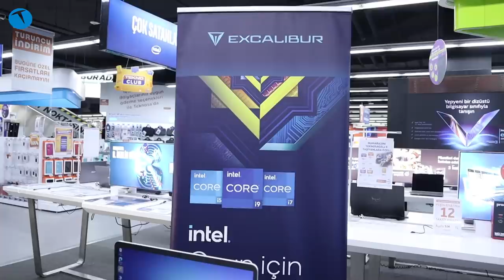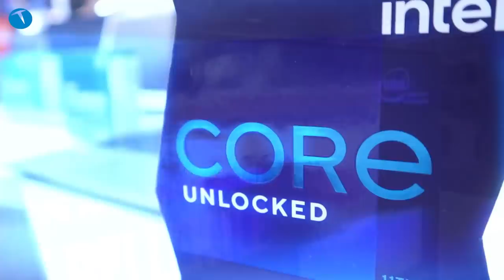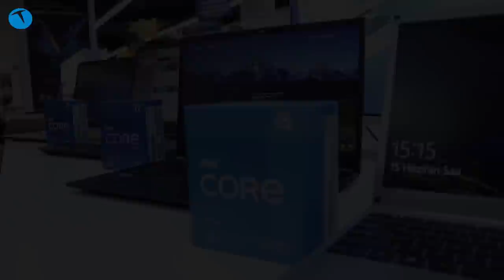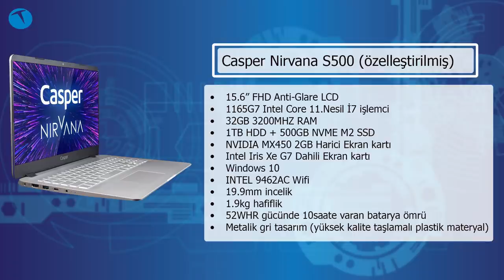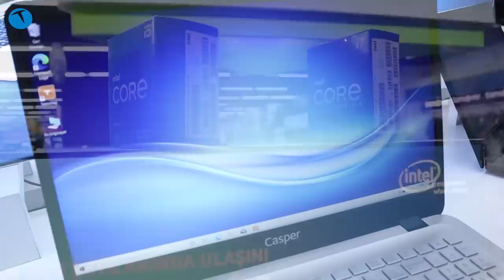Teknosa'da kişiye özel Casper sipariş ettik | Intel & Casper işbirliği ile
Bu videomuzda Teknosa mağazasına giderek bir Casper bilgisayarı istediğimiz konfigürasyonda sipariş verdik. Videoda biz bu işlemi Casper Nirvana S500 modeli için gerçekleştirdik ve normalde farklı birkaç konfigürasyonda satın alınabilecek olan bu bilgisayarı Teknosa mağazasındaki Casper yetkilisinin yönlendirmeleriyle nasıl alabileceğimizi gösterdik.

Yüzlerce ürün içerisinden ihtiyacına uygun şekilde konfigüre edebileceğimiz İntel işlemcili Casper Notebook ve Desktoplar tüm Teknosa mağazalarında ve teknosa.com'dan alınabiliyor. Üstelik bu hizmet Türkiye'nin her yerindeki Teknosa mağazalarında yapılabiliyor.

Bu proje ile birlikte kullanıcı, “mağazadan”,”teknoloji danışmanının” yardımıyla ihtiyacı olan ürünü, kendine özel konfigüre/özelleştirme yapıp kişisel bilgisayarını sipariş verebiliyor.

Üstelik ToplamaBilgisayar risklerinden kaçınarak; muhtemel parça uyumsuzluğu ve satın alma sornası garanti problemleri ile uğraşmadan!

Teknosa'ya gel, ürünü konfigüre et

Biz videomuzda aşağıdaki bilgisayar modelini satın aldık:

S500.1165-D650A-G-F
15.6” FHD Anti-Glare LCD
1165G7 Intel Core 11.Nesil İ7 işlemci
32GB 3200MHZ RAM
1TB HDD + 500GB NVME M2 SSD
NVIDIA MX450 2GB Harici Ekran kartı
Intel Iris Xe G7 Dahili Ekran kartı
Windows 10
INTEL 9462AC Wifi
19.9mm incelik
1.9kg hafiflik
52WHR gücünde 10saate varan batarya ömrü
Metalik gri tasarım (yüksek kalite taşlamalı plastik materyal)